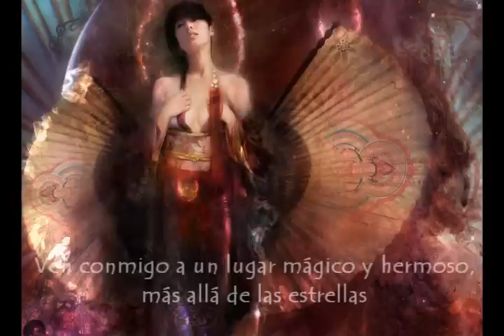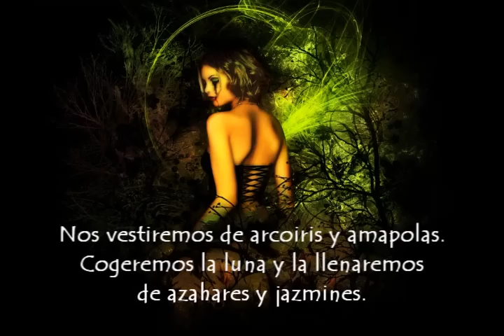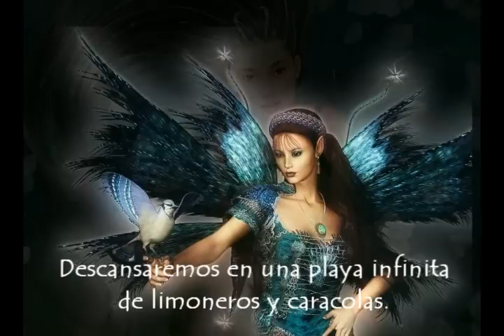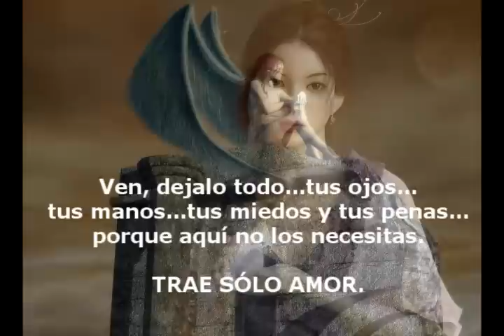Fantasía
Ven conmigo a un lugar mágico y hermoso, más allá de las estrellas.
Nos vestiremos de arcoiris y amapolas.
Cogeremos la luna y la llenaremos de azahares y jazmines.
Regaremos con lágrimas sólo primaveras de rios cristalinos.
Jugaremos en los fondos de los mares
y buscaremos sueños sin dueño.
Ven, dame la mano para recorrer islas secretas de sirenas y mirlos.
Descansaremos en una playa infinita
de limoneros y caracolas.
Ven, dejalo todo. tus ojos. tus manos...tus miedos y tus penas,
porque aquí no los necesitas.
Trae sólo amor.

mariabuenog